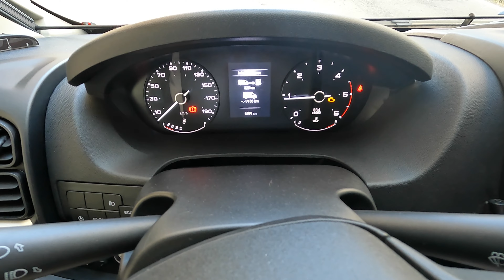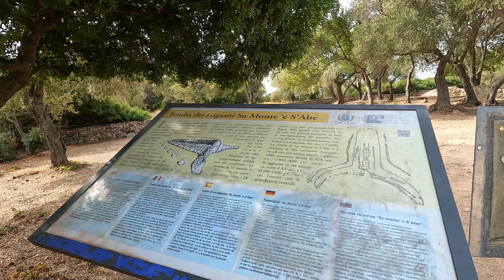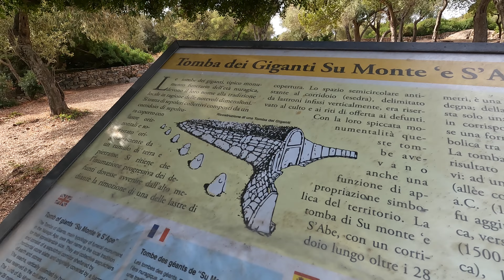Si accende la SPIA DEL MOTORE nel VAN... 😱😵‍💫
Partiamo per Olbia, nel tragitto si accende la SPIA del MOTORE. Panico iniziale... Risolveremo?

📽️Video realizzati con:
•Gopro 10